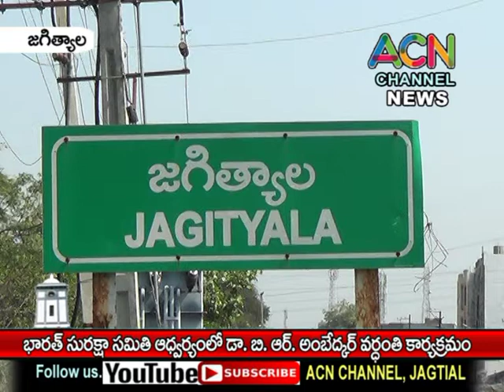జగిత్యాల భారత్ సురక్ష సమితి ఆధ్వర్యంలో డా. బి.ఆర్. అంబేడ్కర్ వర్ధంతి కార్యక్రమం